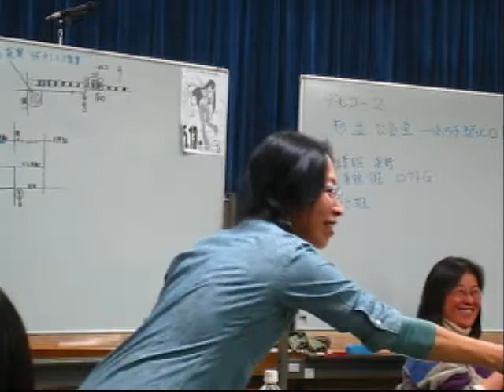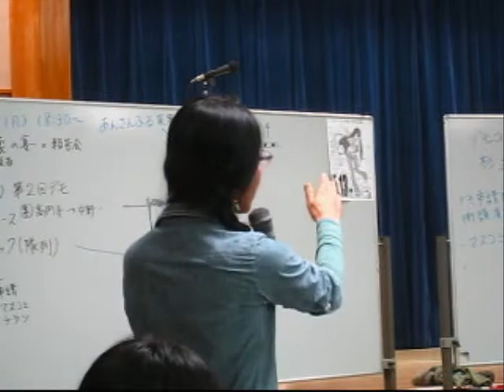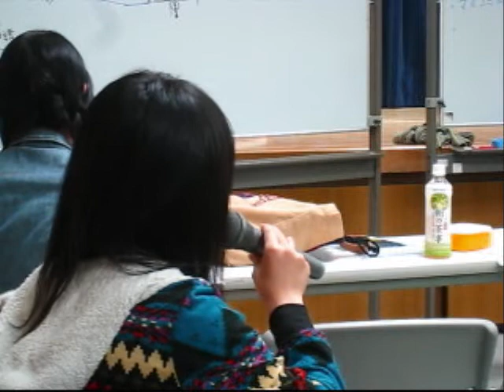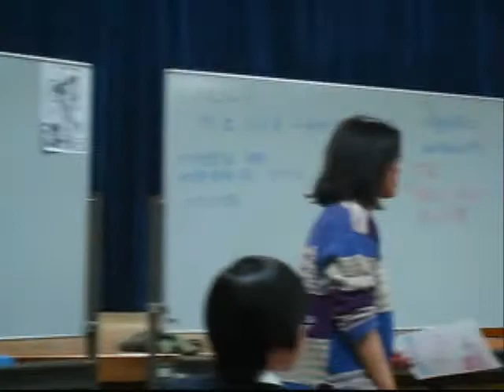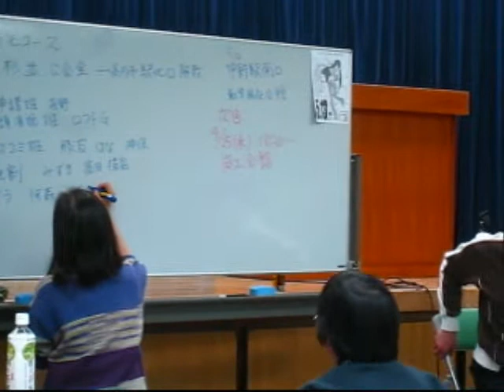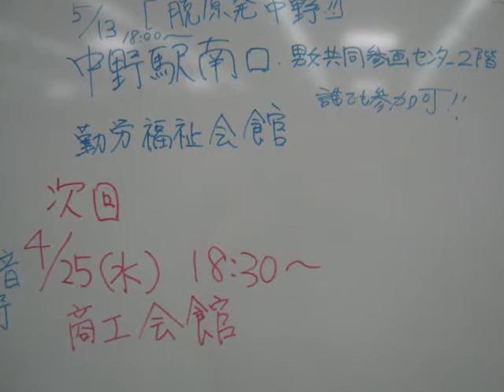2012.4.20 脱原発杉並 集会 第九回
「原発をやめるために何かしよう」「5月13日に第二回目のデモをしよう」「だけど原発全基が稼働停止する日の翌日、5月6日にやるのも捨てがたい」
と杉並区民を中心とした人々が集まりました。
2012年4月20日 金曜日　「脱原発杉並」　集会　第九回目
18：30~21：30 (撮影は20:30~21:30のみ)
杉並区阿佐ヶ谷　産業商工会館　３階

マガジン９
「杉並で前代未聞の有象無象デモが発生!　２・１９脱原発杉並デモ!

「19日に杉並で『有象無象』が歩く脱原発デモ」（オルタナ） - Y!ニュース

２.１９脱原発杉並デモの報告会@産業商工会館　前半

２.１９脱原発杉並デモの報告会@産業商工会館　後半

脱原発杉並 集会　第七回は撮影できませんでした